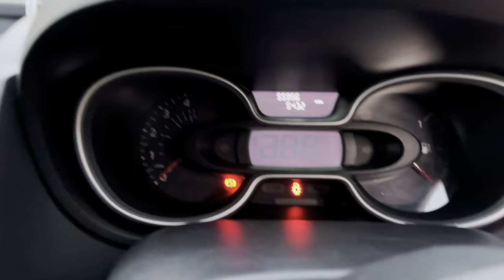How To Teach An Apprentice Plumber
Sports fans what are we saying, if you ain’t testing.
Your guessing